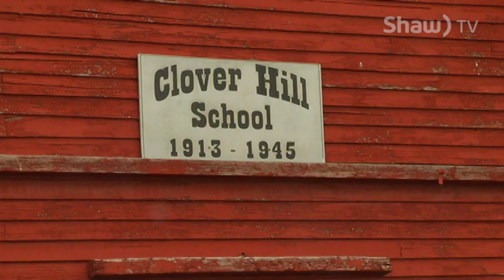Neubauer Farms - Restoration Project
A farm built back in 1910 is being restored to keep the family history alive.